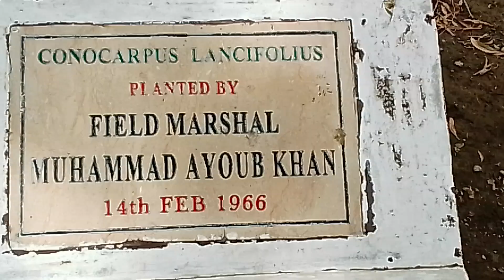Field Marshal Muhammad Ayub Khan A my plant planted by the hands of